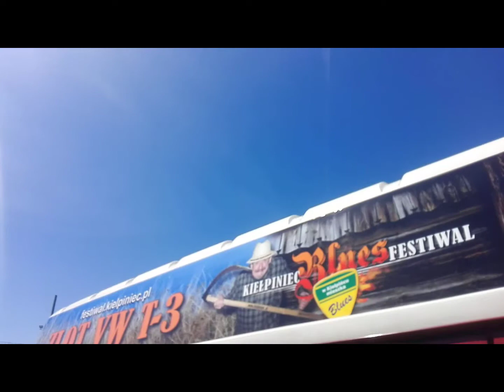Zlot Samochodów Klasycznych - Rubinek 2017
Zlot miał miejsce w Ostrowi Maz. na terenie tzw. "Rubinka".
No fajnie było no :D